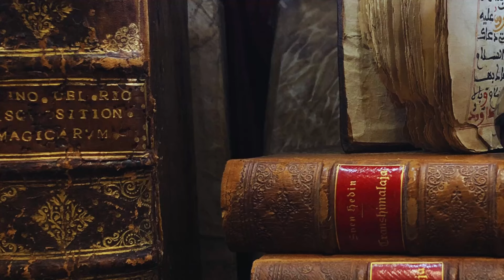Cerchio Firenze 77 - Il potere della volontà - Registrazione inedita del 27 marzo 1976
Abbiamo di recente digitalizzato dal nostro archivio storico di audiocassette la registrazione originale di uno degli incontri del Cerchio Firenze 77, avvenuto in data 27 marzo 1976, nel quale si parla di diversi argomenti, quello che troverete in questo video è ''Il potere della volontà''.

Purtroppo la qualità del suono risente dell'epoca e dell'usura delle cassette e non è migliorabile ulteriormente. Vi ringraziamo per la comprensione.

Il Cerchio Firenze 77 è una realtà nata e cresciuta attorno al medium Roberto Setti (1930 – 1984)
che a Firenze dal 1946 al 1984 è entrato in contatto con numerose entità attraverso
la trance profonda e la telescrittura.

Le sedute spiritiche guidate da Setti hanno raccolto un numero sempre crescente di interessati
anche se da parte di Setti e degli organizzatori degli incontri non c’è mai stata volontà o desiderio
di fare proseliti. Sebbene il numero delle persone intervenute aumentasse ad ogni seduta, gli intenti
che animavano gli incontri non sono mai cambiati e le persone che accorrevano sempre più numerose lo facevano per ascoltare Roberto e gli spiriti – presto definiti Maestri - che entravano in contatto con lui.